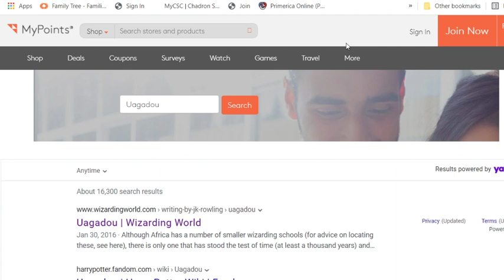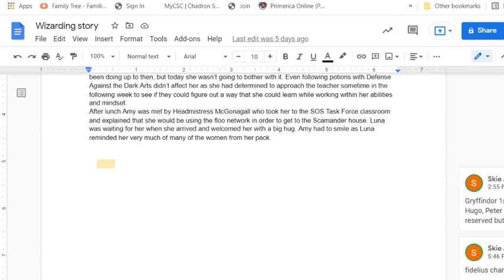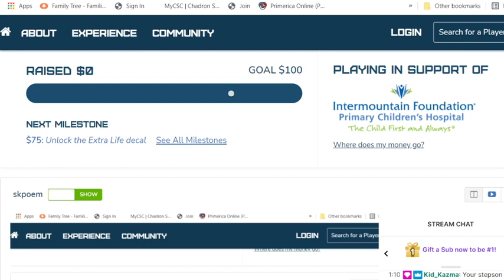What happens at Luna's?